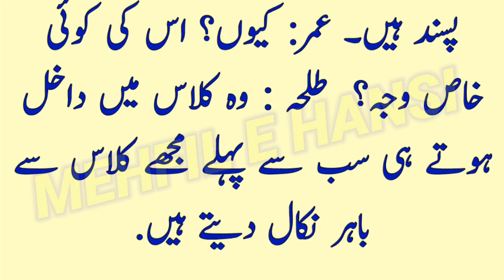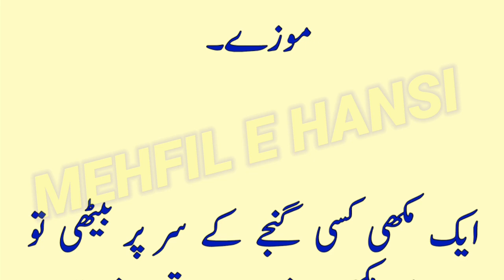Aaj ka lateefah 😁 | فنی لطیفے | Funny jokes in urdu 😆 | Funny latifay in urdu | Mehfil E Hansi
Jazak allah ❤❤❤❤❤